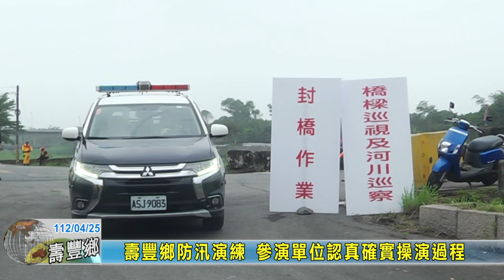20230425 02 壽豐鄉防汛演練 參演單位認真確實操演過程